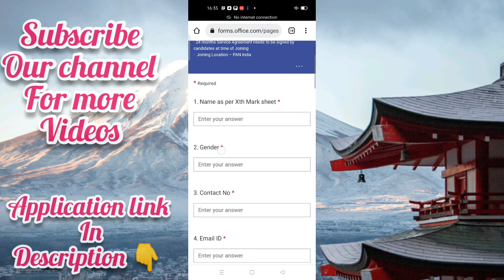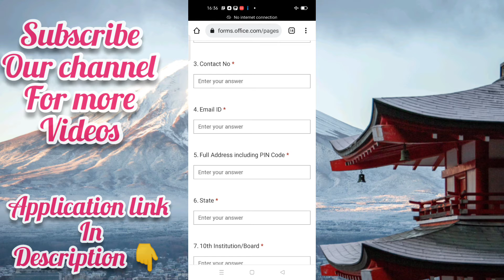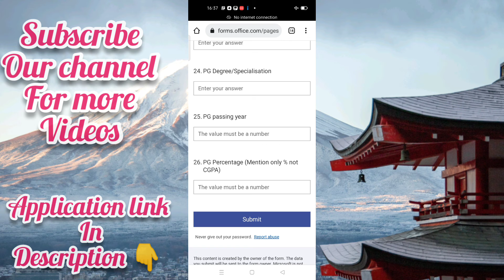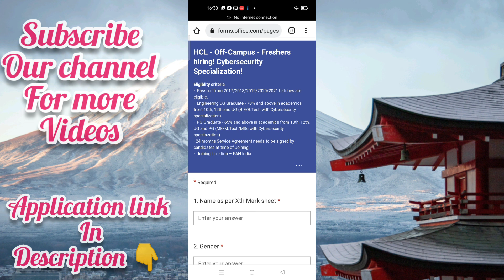Hcl latest cybersecurity job vacancies|full details in telugu